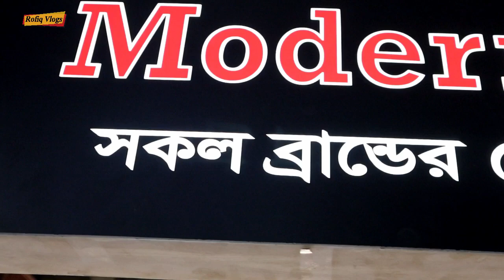Smartphone Price 2021📱কিস্তিতে স্মার্ট ফোন কিনুন📱Smartphone Price In BD👌Rofiq Vlogs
Titel : Smartphone Price 2021📱কিস্তিতে স্মার্ট ফোন কিনুন📱Smartphone Price In BD👌Rofiq Vlogs
Branch :-1
Modern Gallery
Shop-78, (2th Floor) Shah Ali Plaza
Mirpur-10,Dhaka-1216.
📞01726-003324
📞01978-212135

Branch :-2
Modern Gadget
Shop-60, (4th Floor) Shah Ali Plaza
Mirpur-10,Dhaka-1216.
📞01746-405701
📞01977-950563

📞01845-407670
Kw : Smartphone price 2021, smartphone price in bd, smartphone, smartphone price, mobaile price, new mobaile, samsung mobaile price, oppo mobaile price, vivo mobaile price, tecno mobaile, oppo reno 5, oppo, vivo, samsung, realmi, all smartphone price, rofiq vlogs, vio a12s, vivo v20, viov